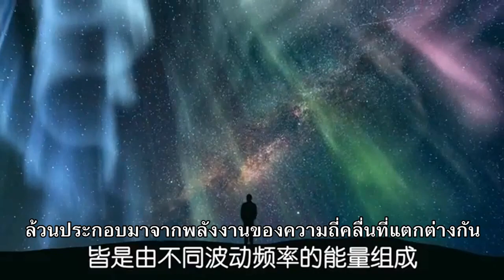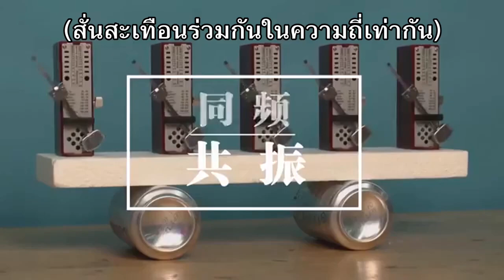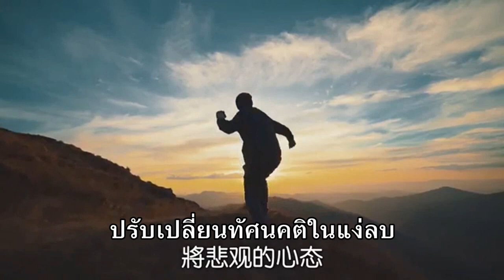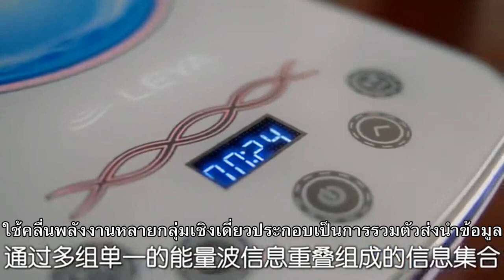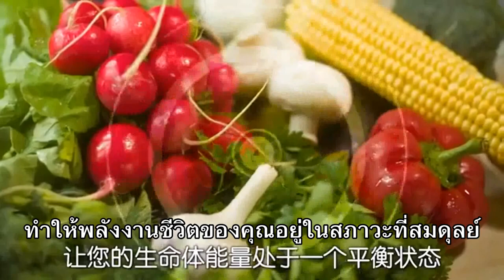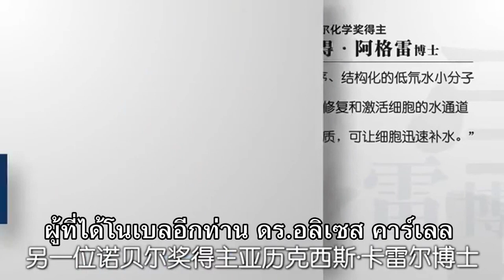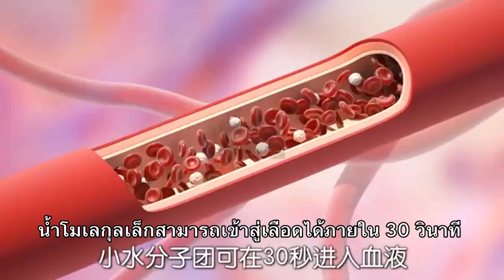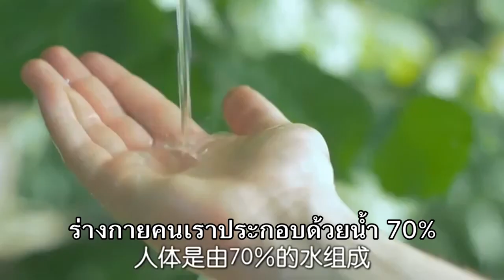ยังคงใช้ชื่อเดิม . LEYA BIOTECH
~  เกี่ยวกับ LEYA BIOTECH  ~